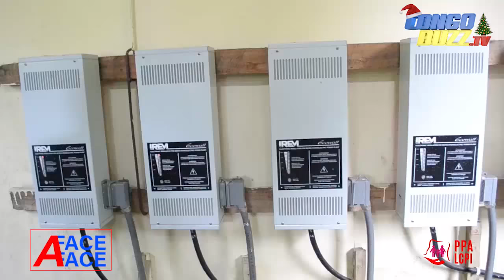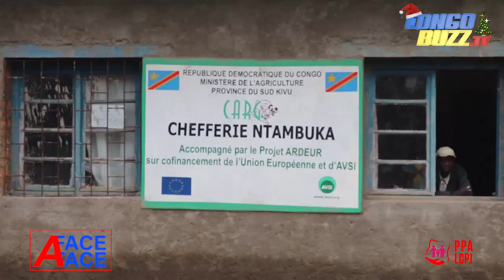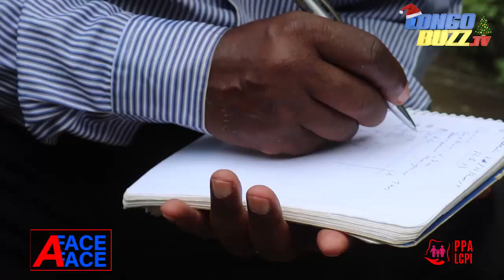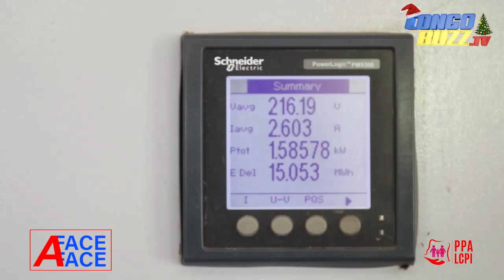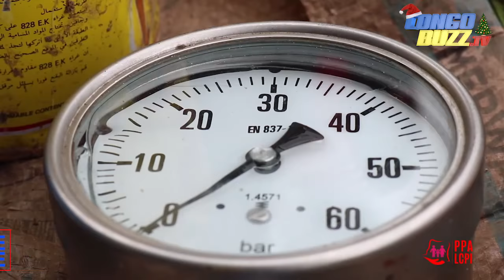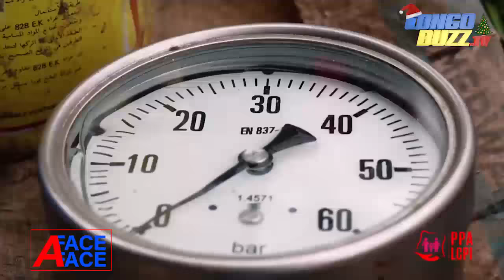FATSHI FRAPPE FORT: LUTTE CONTRE LA PAUVRETÉ.